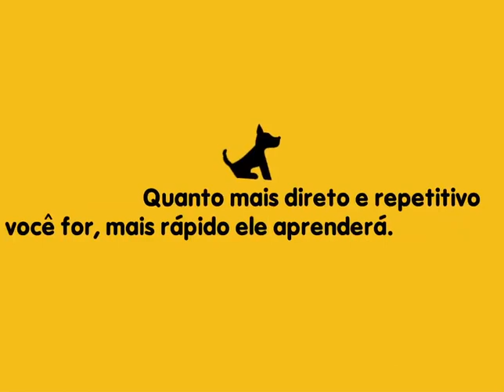Múltipla-Escolha: Treinamento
Algumas técnicas facilitam super a aprendizagem do seu cão. Dá só uma olhada nesta dica.